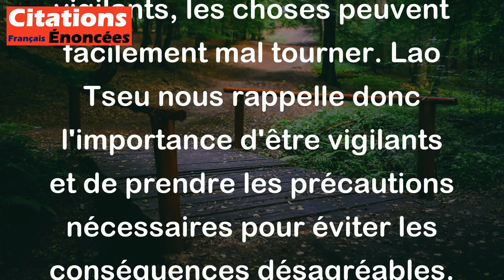Quand la crainte ne veille pas, il arrive ce qui était à craindre. - Lao Tseu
Cette citation signifie que si nous ne sommes pas prudents et prévoyants dans nos actions, alors les conséquences négatives que nous redoutions se réaliseront. En d'autres termes, si nous ne sommes pas vigilants, les choses peuvent facilement mal tourner. Lao Tseu nous rappelle donc l'importance d'être vigilants et de prendre les précautions nécessaires pour éviter les conséquences désagréables.